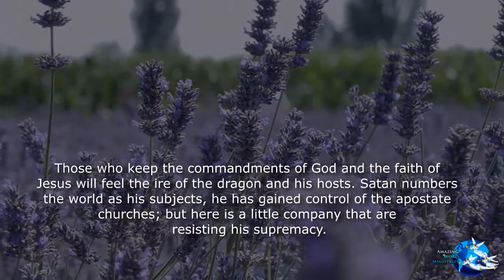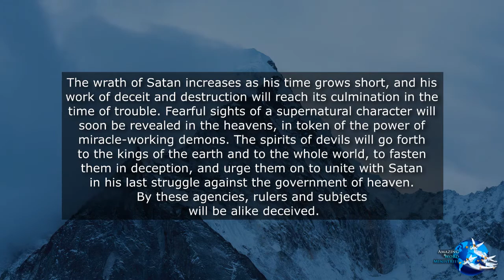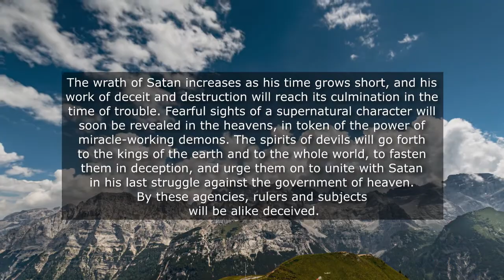The Faith I Live By: "The Trial Of The Church"-- By Ellen G. White